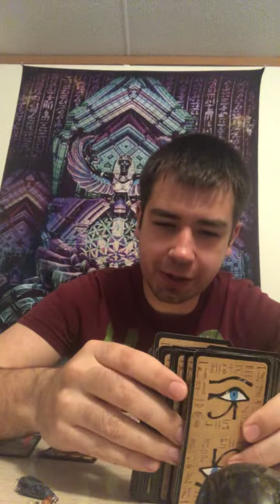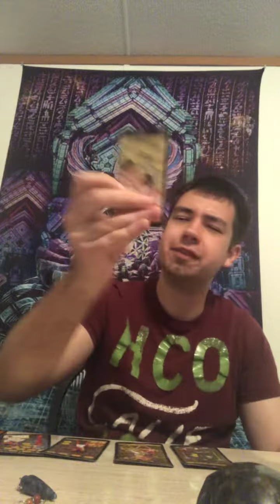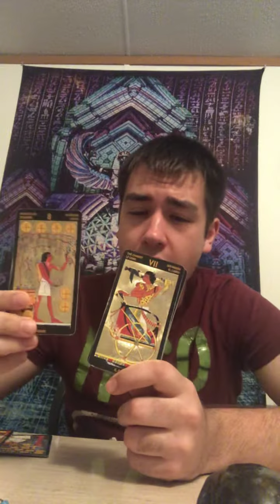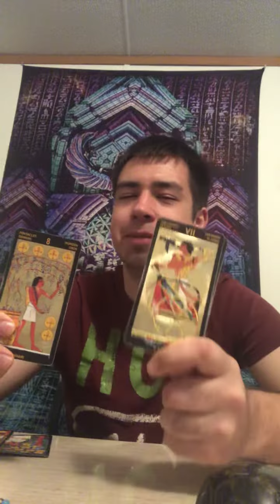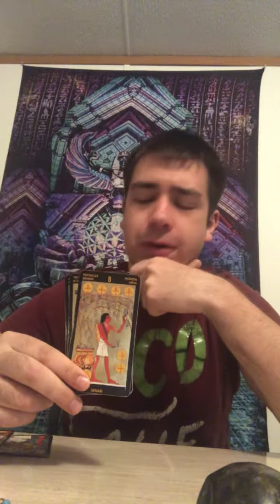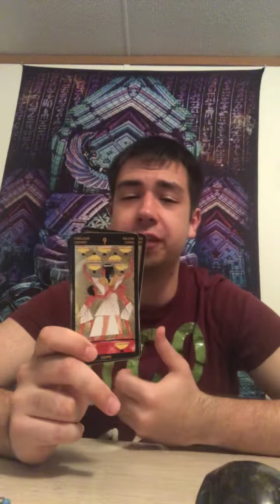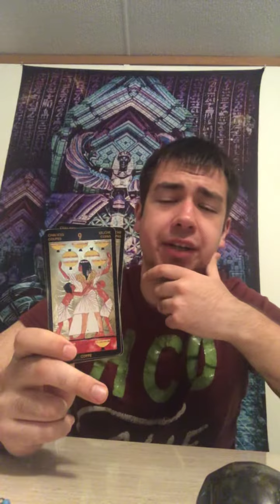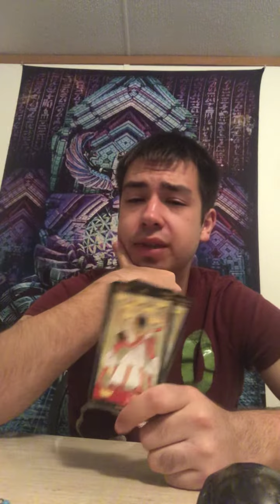Aries Tarot Reading forecast month of April 2019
The Clairaudient Indigo Martian Of Sirius offers insight for Aries month of April 2019. It’s time too place your energy where your heart is calling you too be the diplomatic person verses your old compulsive self!